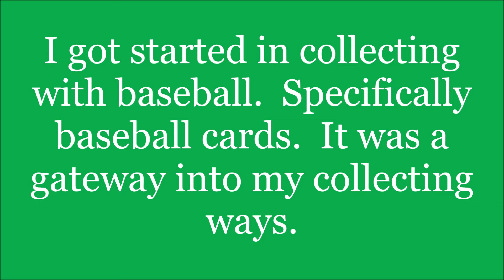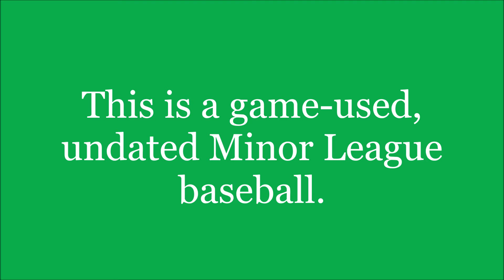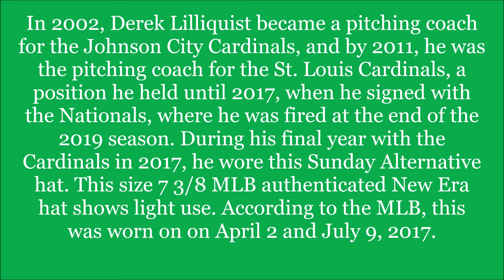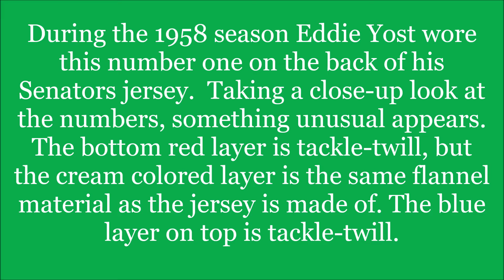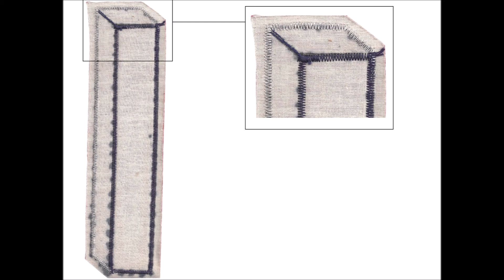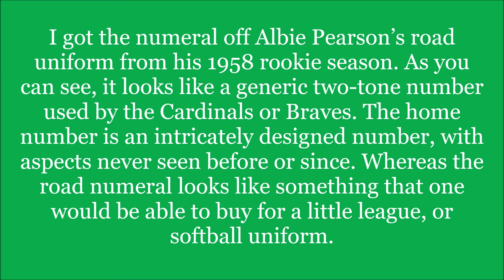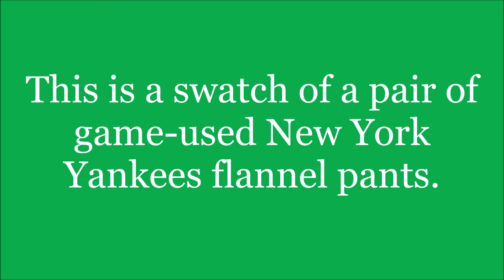Introduction to Sports Memorabilia-My Baseball Memorabilia